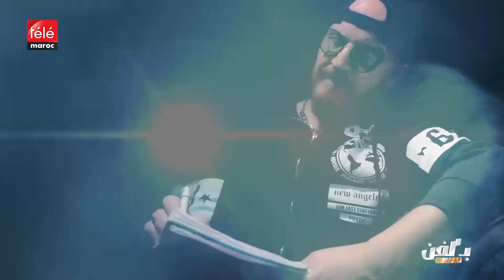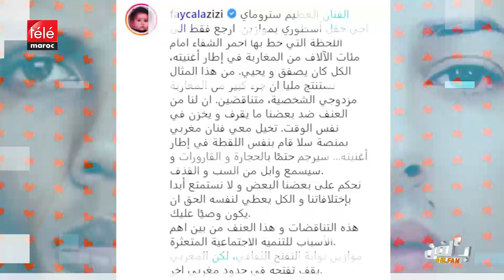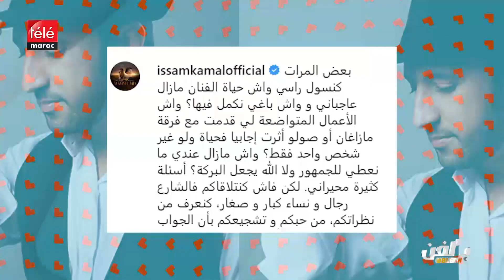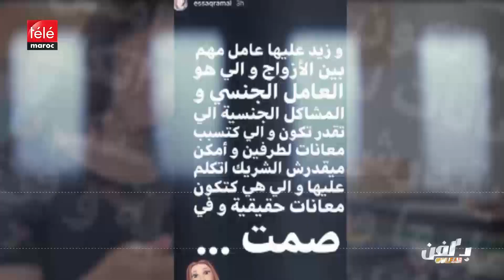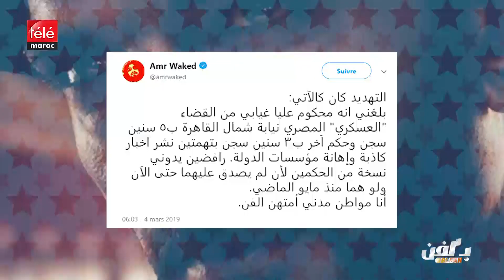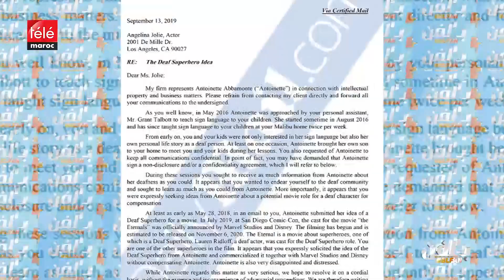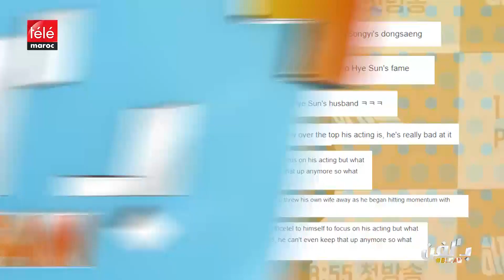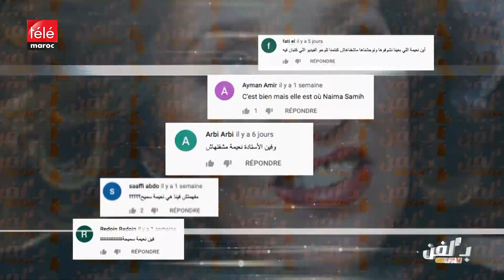بلفن: اعتقال عادل الميلودي, سبب غياب نعيمة سميح ,توتر سعد لمجرد فرنش مونتنا تسمم بسبب سحر وصدمة بلال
برنامج بلفن من إعداد و إشراف عام فهد الهاشمي
تشاهدون في حلقة هذا الأسبوع :
عودة نجم الجزائر الشاب بلال لإحياء حفل نهاية السنة في المغرب
أول حفل سعد المجرد في موسم الرياض السعودية
فيديو لضحى داكر تتبادل الشتائم و اتهامات غير أخلاقية في فرنسا
فرنش مونتانا يقول انه مسحور  French montana
هل سيعتزل عصام كامل الغناء ؟
هذا سبب غياب نعيمة سميح ليلة تكريمها
سعد المجرد في المغرب
غياب حاتم عمور عن موسم الرياض
زوجة هند التازي حديث الجمهور
مسلم متهم بسرقة أغنية كاباييرو Caballero
اعتقال عادل الميلودي و زوجته ايمان دحمان
دنيا بطمة متهمة بتسيير حساب حمزة مون بيبي
حفل عزيزة جلال في السعودية
فيصل عزيزي يثير الجدل من جديد بسبب مهرجان موازين
مسلسل سعد لمجرد بعنوان كارت أحمر
سيشارك معه نجوم من سوريا لبنان و مصر
محمد رمضان في مراكش مع ميتغ جيمس maitre Gims
سلمى رشيد سلسلة زهر الباتول تعيدها من جديد للتمثيل
ظهور نجاة الوافي بعد تبرئتها من الخيانة الزوجية
مسلسل دموع وردة
مسلسل دابا تزيان
روتيني اليومي Asmaa beauty أسماء بيوتي
تامر حسني يصدر حلو المكان من فيلم الفلوس
تهم عديدة وجهت للممثل عمرو واكد بالتحريض ضد الدولة المصرية
طلاق الفنانين في سنة 2019
طلاق سمية الخشاب من أحمد سعد
سناء عكرود نادين نسيب نجيم هنا شيحة
طلاق أصالة من طارق العريان
بدر هاري يتنافس
زواج مريم سعيد
نهائي دو فويس Mbc the voice
رضوان الأسمر يفوز بلقب دا فويس
فهد مفتخر يفوز بلقب دا فويس
الممثلة يسرا تصور مسلسل ذهب عيرة ليعرض في رمضان 2020
صاحبة السعادة يسرا
اليسا هيفاء وهبي
ميريام فارس موسم الرياض
حلا الترك في اتيوبيا
خلاف ميريام فارس و اليسا
أحمد السقا منشغل بفيلم العنكبوت مع منى زكي و ظافر العابدين
تحدي فيلم جومانجي Jumanji Challenge
ديربي الوداد و الرجاء البيضاوي
Derby raja vs wydad
Tom Cruise توم كروز يكشف  فيلم  Top Gun: Maverick
مهدي عياشي يفوز بلقب  برنامج ذا فويس The Voice
إيمان عبد الغني من فريق أحلام تفوز بلقب دو فويس
سميرة سعيد أحلام راغب علامة محمد حماقي
Angelina Jolie أنجلينا جولي متهمة بسرقة فكرة فيلمها
 Eternals
سلمى حايك سعيدة بتجربتها مع انجلينا جولي   Salma hayek
أزمة جديدة تعيشها غادة عبد الرازق
مادونا في علاقة عاطفية مع راقص صغير السن Madonna
الى كوريا آهن جاي هيون  Ahn Jae hyunانتُقد على تمثيله السيء في مسلسل حب فيه عيوب
BTS  بي تي اس
آيلي Ailee  عادت ب كليب Sweater
في الإصدارات
Samira Said - Hollelah سميرة سعيد - هليلة -
جابر الكاسر ... بجرب يوم
دوزي - لوكان جا قلبك
حاتم عمور علاش يا ليل